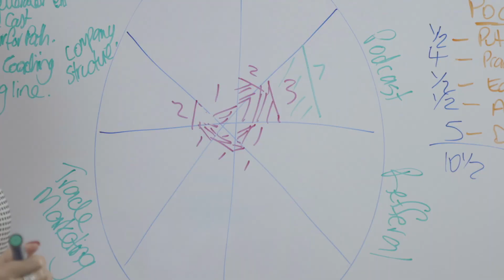TRIPLE YOUR INCOME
Grow Your Coaching Biz Workshop
13 - 15 October 2023